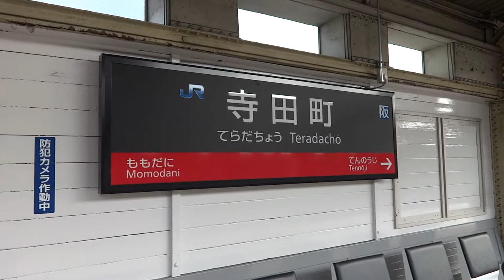大阪環状線 寺田町駅の新駅名標と到着する103系LA4編成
2015年から未改装の駅でも駅名標の交換が進められています。103系は2016年から投入される323系に置き換えられる予定ですので、新駅名標と103系の組み合わせは約1年間しか見られないことになります。2015年3月撮影。

West Japan Railway 103 Series in Teradacho Station, Osaka Loop Line